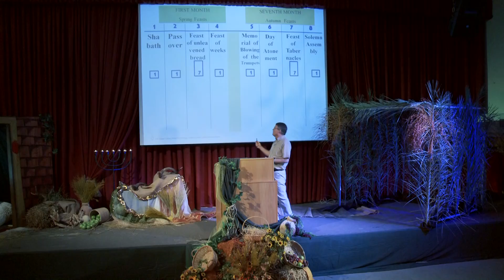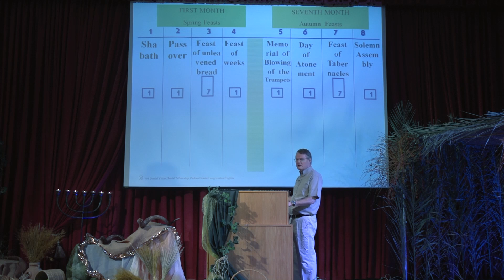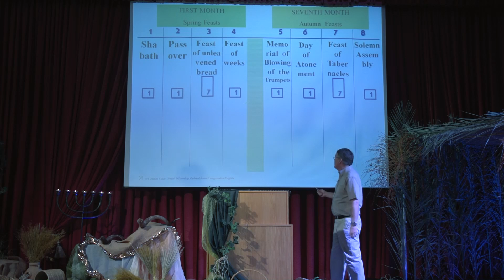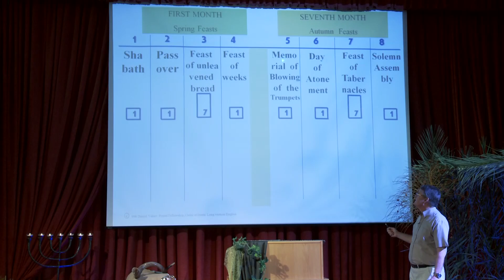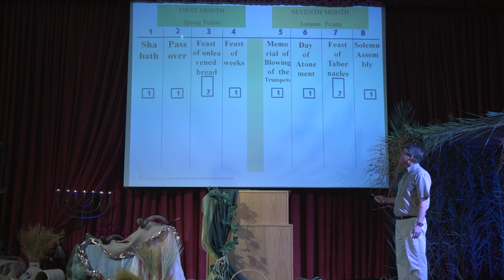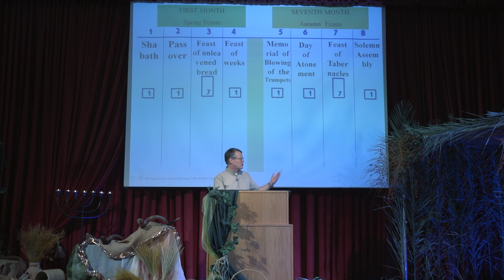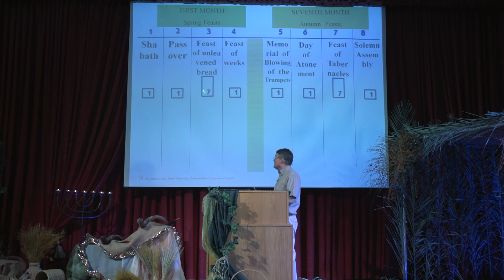Introduction - The 8 apointed times of The Lord - Daniel Yahav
We send you greetings from the land of Israel, from the Galilee, where Yeshua our Lord walked, along the shores of the Sea of Galilee, one time also on the water, going up on the mountains, teaching, preaching, loving, healing, delivering from daemons, raising up from the dead, and above all bringing the gospel of the good news ...